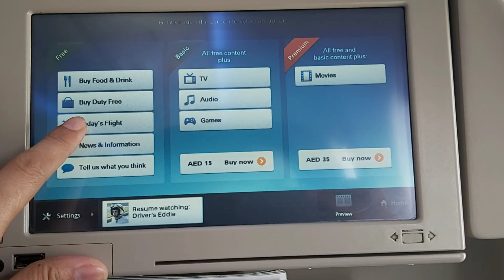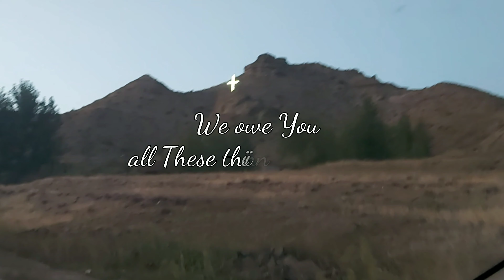Armenia Tour' 2019